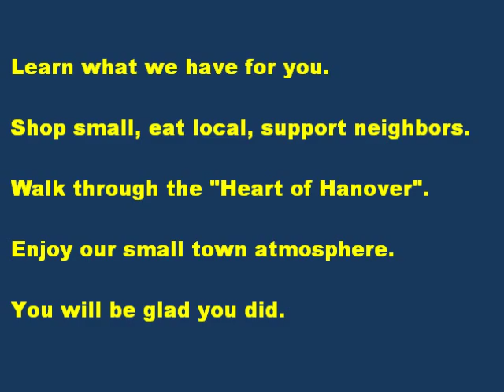Downtown Hanover Landmarks 121122 (2)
See our Beautiful Buildings & Streetscapes.